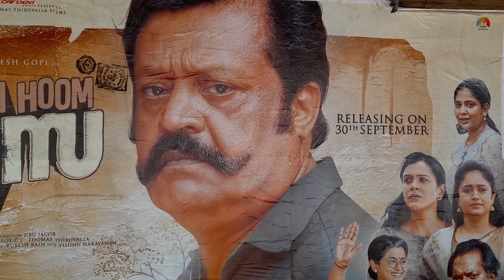ദിവസങ്ങൾ എണ്ണിക്കൊണ്ട് മേ ഹൂം മൂസ : സുരേഷ് ഗോപി നായകനായി എത്തുന്ന "മേ ഹൂം മൂസ" സെപ്.30 നു റിലീസാകും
MEI HOOM MOOSA : MALAYALAM CINEMA, SURESH GOPI IS THE HERO AND RELEASE DATE 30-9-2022.
ആരാധകർ ദിവസങ്ങൾ എണ്ണിക്കൊണ്ട് മേ ഹൂം മൂസ : സുരേഷ് ഗോപി നായകനായി എത്തുന്ന "മേ ഹൂം മൂസ" സെപ്.30 നു റിലീസാകും. ജിബു ജേക്കബിന്റെ സംവിധാനത്തിലുള്ള ഈ ചിത്രത്തിൽ സൈജു കുറുപ്പ്, ജോണി ആന്റണി, ഹരീഷ് കണാരൻ, പൂനം ബജ്‌വ, ശ്രിന്ദ, സലിം കുമാർ, അശ്വിനി റെഡ്ഢി, മേജർ രവി, മിഥുൻ രമേശ് എന്നിവരാണ് പ്രധാന അഭിനേതാക്കൾ. ഡോ.റോയ് സി.ജെ, തോമസ് തിരുവല്ല എന്നിവർ നിർമ്മിക്കുന്ന ഈ ചിത്രത്തിന്റെ സംഗീതം ശ്രീനാഥ് ശിവശങ്കർ. തികച്ചും വ്യത്യസ്തമായ ഒരു കാഴ്ചയാവും സുരേഷ് ഗോപി ഇതിൽ അവതരിപ്പിക്കുന്നത്.